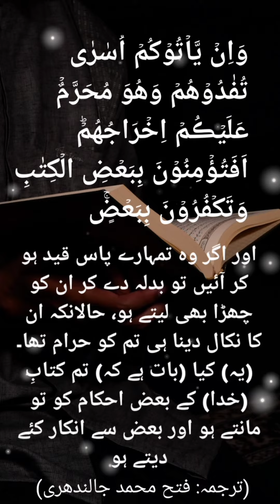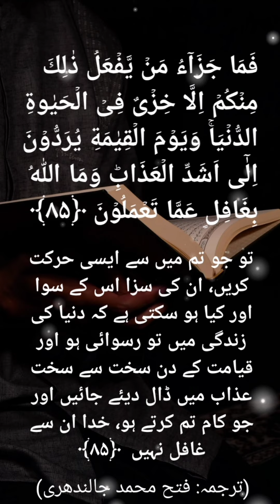SURAH AL-BAQARAH || Surah Al-Baqarah ayat no:85 | quranandgeneralknowledge2041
Asslam-o-alaikum. please subscribe Quran and general knowledge for more islamic videos and general knowledge videos ,to learn Quran online with Arabic text and urdu translation,to know about history and question about general knowledge.